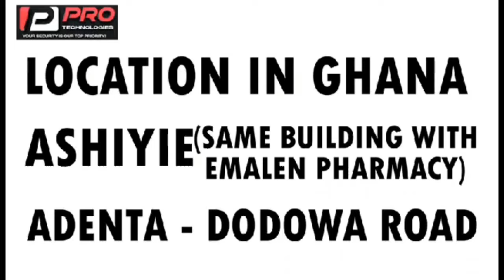Holiness members angrý + Esther Saforo new look, no heaven again anaa?